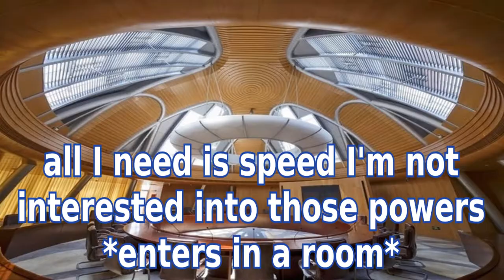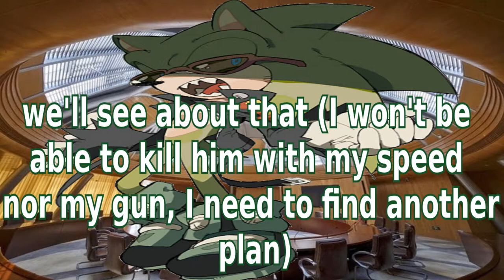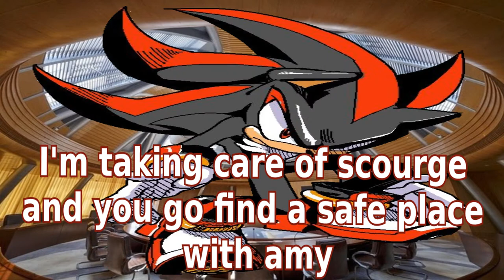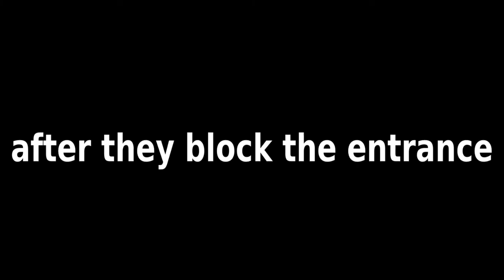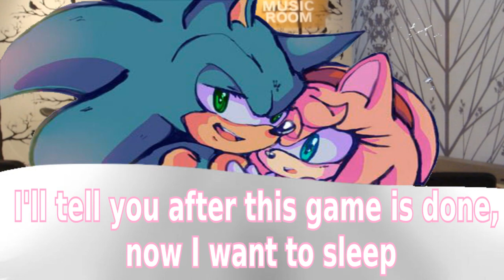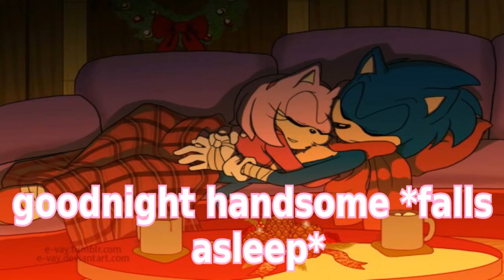the next god-day 6